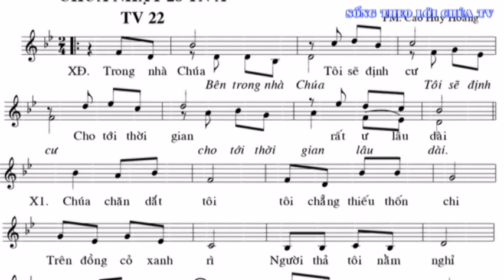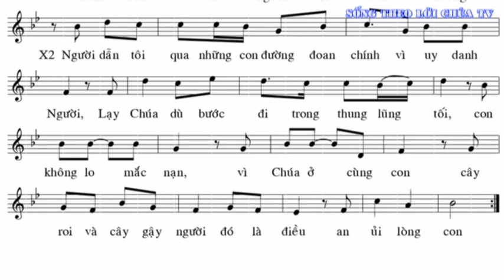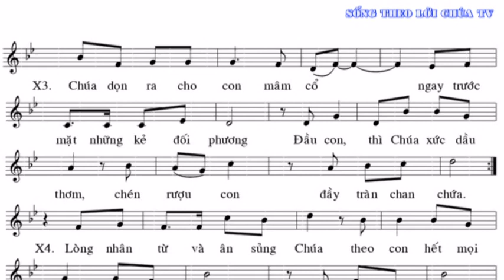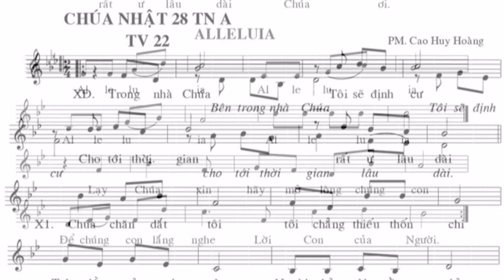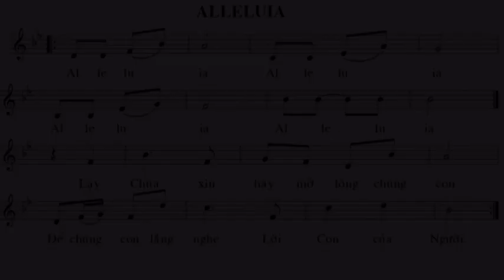ĐÁP CA VÀ ALLELUIA CHÚA NHẬT 28 THƯỜNG NIÊN TV 22. TG:PMCao Huy Hoàng TB:Ca Trưởng Lan Anh và STLCTV